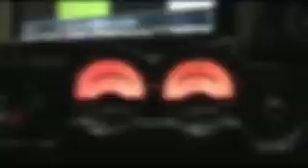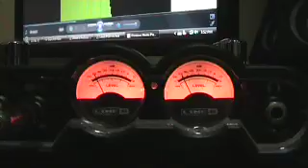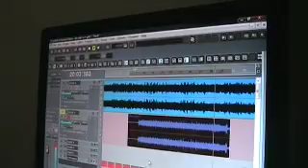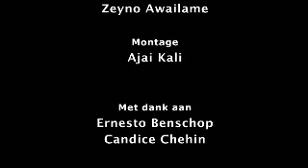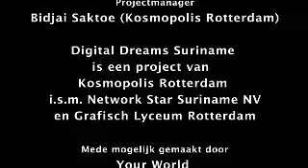Starting Point (Zeynno Awailame)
Digital Dreams Suriname; 10 jongeren in Suriname volgden een driedaags videoworkshop georganiseerd door Network Star Suriname en maakten een korte videofilm over hun toekomst en waar deze ligt. Twee winnaars worden uitgenodigd om het Digital Dreams Festival op 20 nov 2009 in Rotterdam bij te wonen.